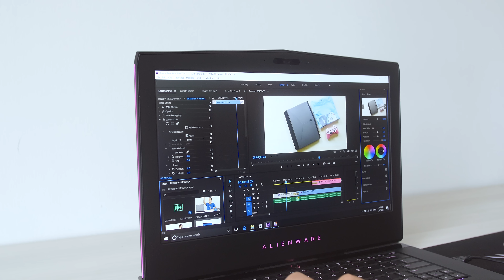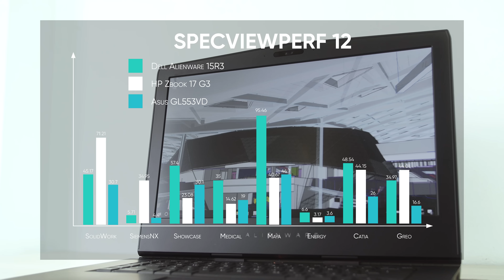Làm đồ họa trên Laptop Gaming || ThinkView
Cung cấp các sản phẩm laptop nhập khẩu, laptop chính hãng, bảo hành chính hãng: Lenovo ThinkPad, Yoga, Dell Precision, XPS, Alienware, HP Elitebook
ThinkPro là cửa hàng bán lẻ máy tính nhập khẩu nhập khẩu trực tuyến. Cam kết giá rẻ nhất, dịch vụ bảo hành và hỗ trợ sau bán hàng 24/7. Bảo hành tận nhà, giao hàng tận tay.

ThinkView là kênh giới thiệu đánh giá sản phẩm công nghệ chất lượng cao. ThinkView luôn muốn mời các đơn vị, công ty có sản phẩm mới chất lượng tốt cung cấp để ThinkView thực hiện video đánh giá, giới thiệu. ThinkView hoạt động hoàn toàn miễn phí.